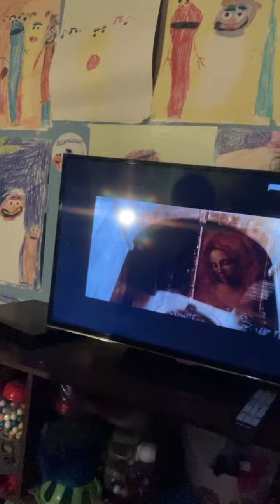Ever after a Cinderella story - James’s review